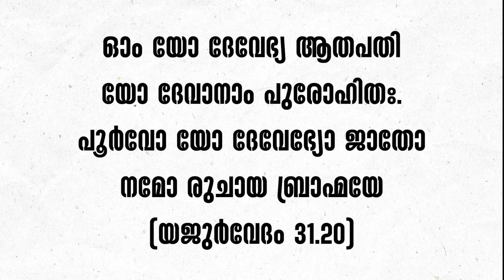പുരുഷസൂക്തം മന്ത്രം ഇരുപത് | Vedapushpam വേദപുഷ്പം ഭാഗം 61 | ആചാര്യശ്രീ രാജേഷ്‌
സര്‍വാഭീഷ്ടസിദ്ധിക്ക് പ്രസിദ്ധമായ വേദസൂക്തമാണ് പുരുഷസൂക്തം. ജഗദീശ്വരന്റെ ചരാചരസൃഷ്ടിയെക്കുറിച്ച് വര്‍ണിക്കുന്ന ഈ അതിവിശിഷ്ടമായ സൂക്തമാണ് ആചാര്യശ്രീ രാജേഷ്  അർഥസഹിതം പഠിപ്പിക്കുന്നത്.